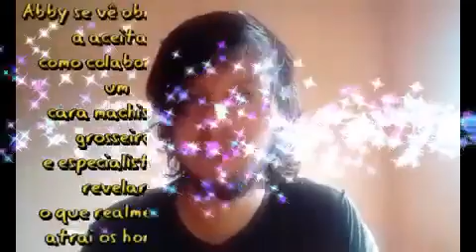A Verdade Nua e Crua filme rede globo supercine 09 /10 /2021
informação sobre filme sinopse